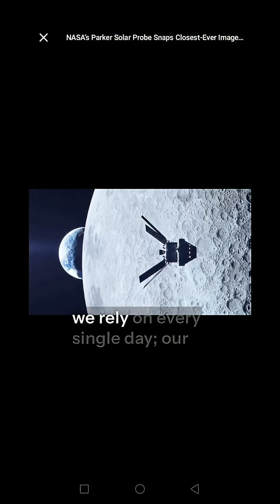🚀 NASA & SpaceX Launch 3Spacecraft to Study the Sun | Scientists Say the Moon is Rusting#beyondmoon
NASA has just launched three new spacecraft aboard a SpaceX Falcon 9 to study the Sun, space weather, and their impacts on Earth. These missions will help scientists improve solar storm predictions, understand solar wind, and protect satellites, power grids, and communications worldwide.

But there’s another shocking discovery: 🌙 Scientists believe the Moon is rusting—possibly due to oxygen particles traveling from Earth through “Earth wind” and reacting with iron on the lunar surface.

What does this mean for the future of space exploration? And how are Earth and the Moon more connected than we ever imagined?